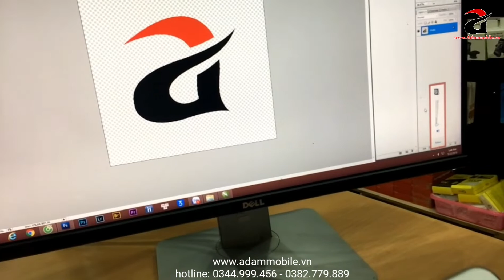Ốp điện thoại smartphone giao diện 5D Siêu đẹp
Adam Mobile
- Trung tâm bảo hành sửa chữa Điện Thoại smartphone số 1 Hà Nội
- Thay thế linh kiện chính hãng
- Ép kính - Ép cảm ứng - Thay màn hình lấy ngay
- Cung cấp máy cắt kính cường lực cho điện thoại smartphone
- Phân phối miếng dán cường lực cho điện thoại smartphone bảo hành 12 tháng
- Phân phối ốp, thiết kế ốp bảo về điện thoại smartphone theo yêu cầu
- Cung cấp giải pháp cắt miếng dán cường lực và in ốp